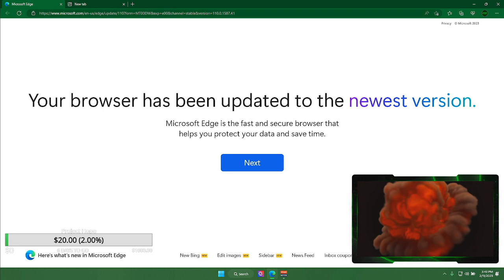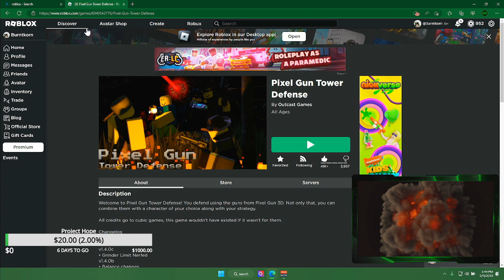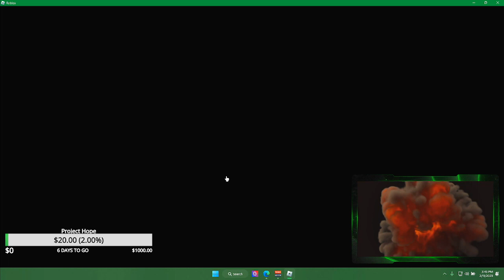Pixel Gun Tower Defense For Earthquake Fundraiser